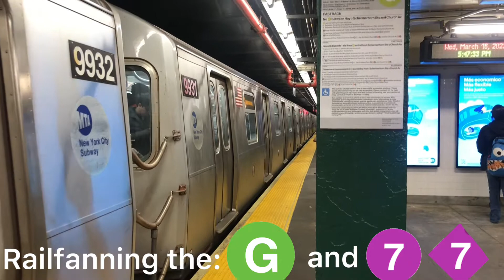Railfanning at Court Square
Today, I am railfanning Court Square. Since the E and M is Court Square-23 Street, they aren’t part of this video. Only the G and 7. I hope you enjoyed this video!